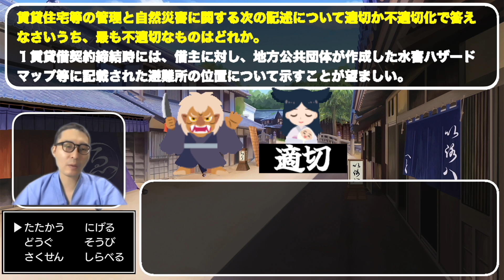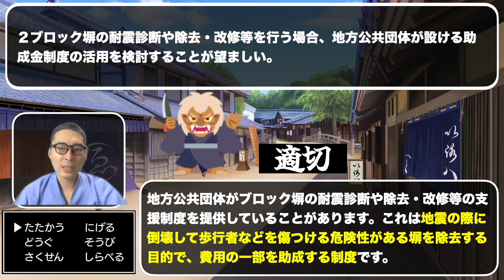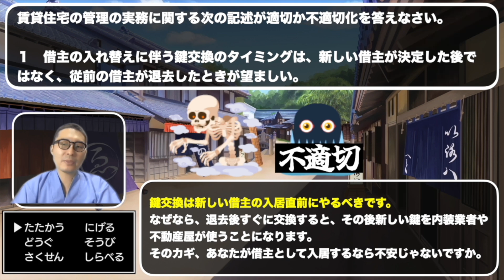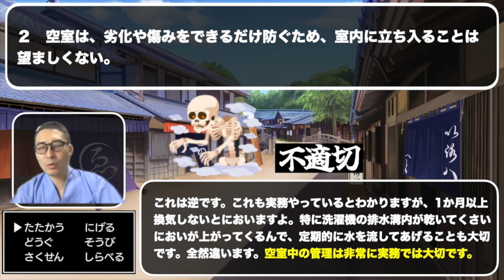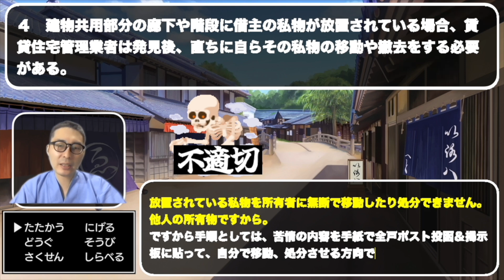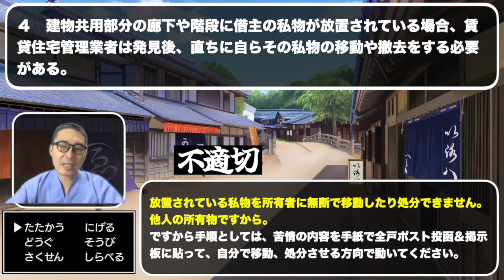【賃管士2022・重要知識総集編】本試験で問われるその他の重要知識を総集編で一気に連続出題します。復習に役立ててください！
【Voicyの不動産大学ラジオ版はこちら】

宅建 法改正 独学 一発合格 宅地建物取引士 宅建業法 独学勉強法 過去問 2021年度 宅建士 賃貸不動産経営管理士 合格率# 合格点#わかりやすく